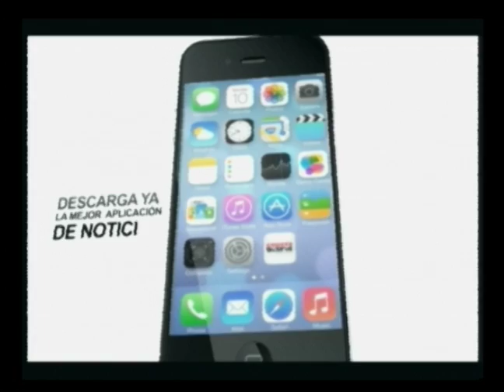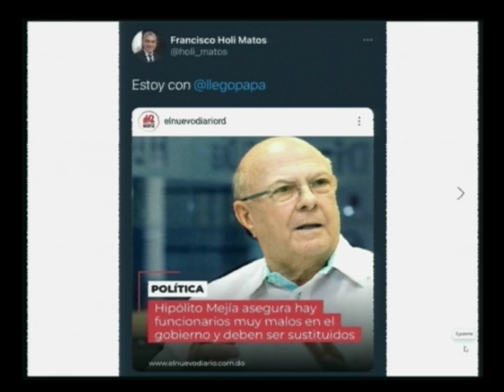enlace de 2 12 de junio 2021